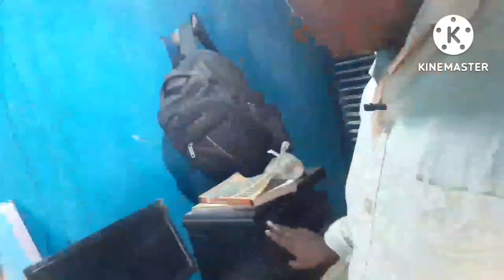सब पैसा बर्बाद 😭| बोरिन्ग हैंडपम्प Home Tour | daily vlogs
barbad ho gaya
Netam  familys vlogs ka ghar
Love story
Real Love story
Love status
Sunil gudiya
Mithun kajal
Nandini
Mampi.rahul
Vijay riya vlogs
Vijay riya
Couple kiss
Sweet couple
Couple vlog
Funny couple
Cute couple
Couple vlogger
Couple video
Vlog
New vlog video
Vlog video
Daily vlogger
Daily vlogs India
Daily vlogs
Hindi vlogs
Jharkhand vlog
Jamshedpur vlog
Village vlog
Village food
Village life style
Indian village
Village cooking